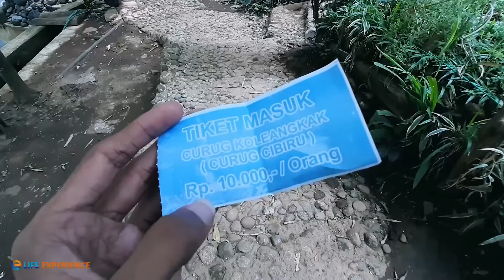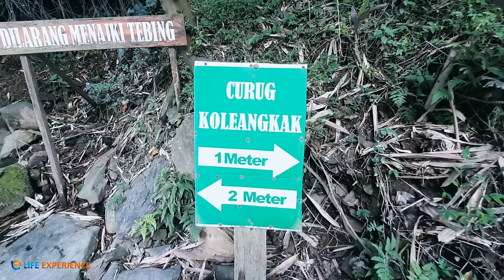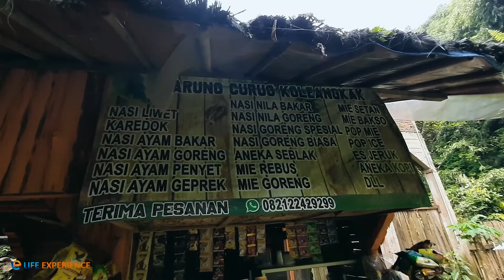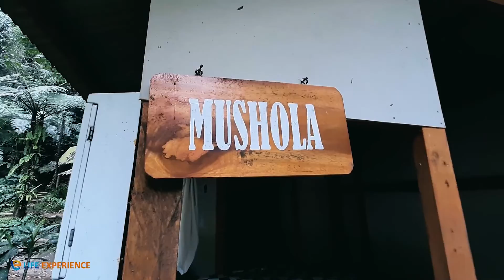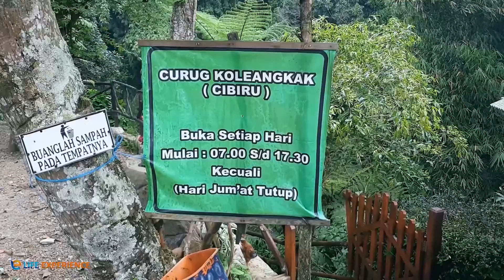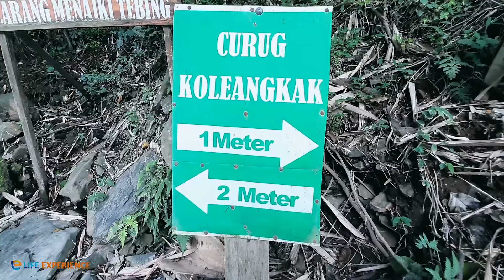WISATA ALAM SUBANG CURUG KOLEANGKAK (CURUG BIRU) MASIH ALAMI & TERAWAT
Curug koleangkak (curug biru) ada di desa nagrak kecamatan ciater  yang letaknya tidak terlalu jauh dari wisata terkenal di subang  yaitu ciater hotspring resort atau pemandian air panas sari ater  kurang lebih 2 atau 3 kilo meter.
Kegiatan seru tanpa komando alias foto-foto juga keren banget nih  ya sahabat atau sahabat juga bisa langsung nyemplung aja tuh ke kolam dibawah curug kedalaman kolam ini berbeda-beda ya sahabat yaitu sekitar 1 sampai 2 meter.
YUK... buruan langsung tancap gass ke curug koleangkak sahabat~

Informasi mimin semoga bermanfaat ya...